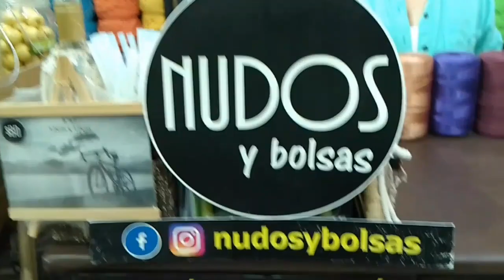Visita tienda Nudos y Bolsas ofertas del buen fin todo el mes de noviembre 2023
La tienda de Nudos y Bolsas está ubicada en la calle de Pocito esquina Mar Azof Colonia Popotla alcaldía Miguel Hidalgo para referencias a dos calles del metro Cuitláhuac en la Ciudad de México hacen envíos a todas partes de la República mexicana y otros países número de WhatsApp y 56887093